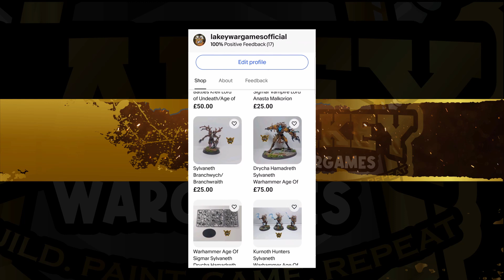Lakey Wargames 2022 End Of Year Wrap Up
Links to Facebook groups I admin in.